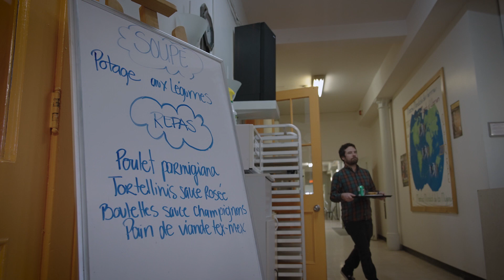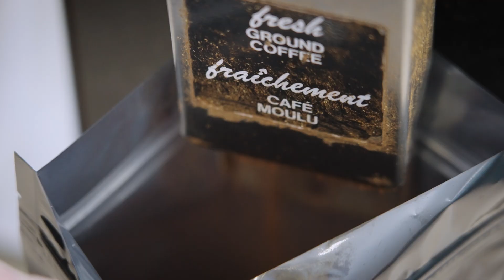Traiteur Bouff'elles et Café-COMSEP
Des entreprises d'économie sociale créées par COMSEP pour faire travailler les personnes éloignées du marché de l'emploi